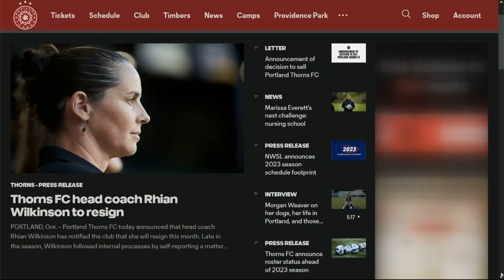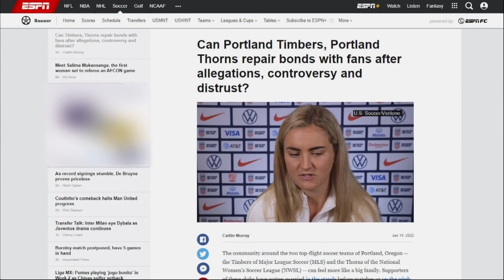Portland Thorns head coach to resign after league investigation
Rhian Wilkinson announced on Friday she's resigning. An investigation cleared Wilkinson of any wrongdoing.